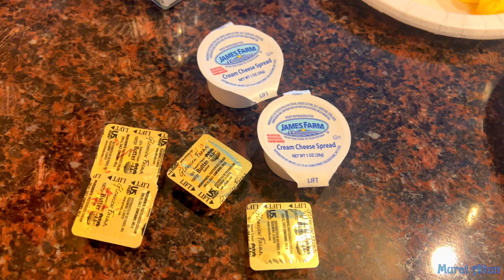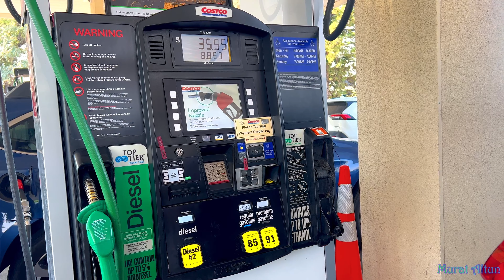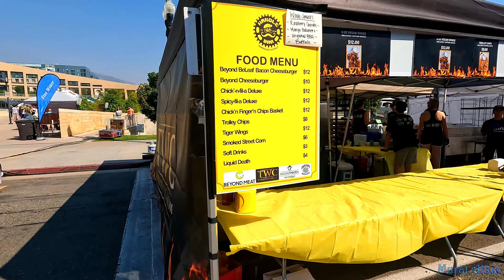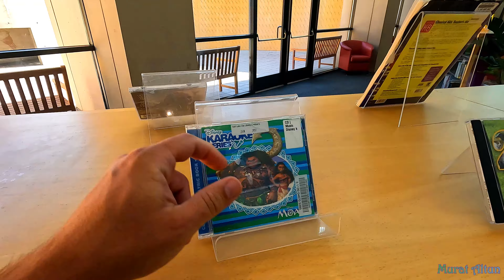Jelibon Yiyen Sincap - Utah'ta Son Gün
Kabuğunuzu kırıp kollarınızı sımsıkı saran zincirleri kopartın! Anı yaşayın. Çünkü hiçbir zaman geriye dönemeyeceksiniz!
Başka bir gün başka bir yerde görüşmek dileğiyle. Sağlıcakla kalın...

murataltun amerikadayaşam amerikayagöç amerikankültürü amerikadafiyatlar amerikavlog Başka bi gün başka bi yerde görüşmek dileğiyle. Sağlıcakla kalın...
Murat Altun